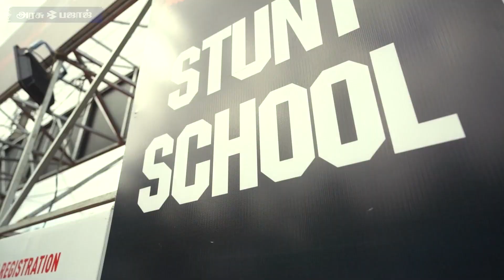Pulsarmania 2.0 | Arasu Bajaj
Pulsarmania 2.0

*STUNT SHOW
*STUNT SCHOOL
*CHALLENGE ZONES

Arasu Bajaj
Thiruvarur, Kumbakonam, Mayiladuthurai.
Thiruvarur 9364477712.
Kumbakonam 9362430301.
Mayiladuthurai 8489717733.